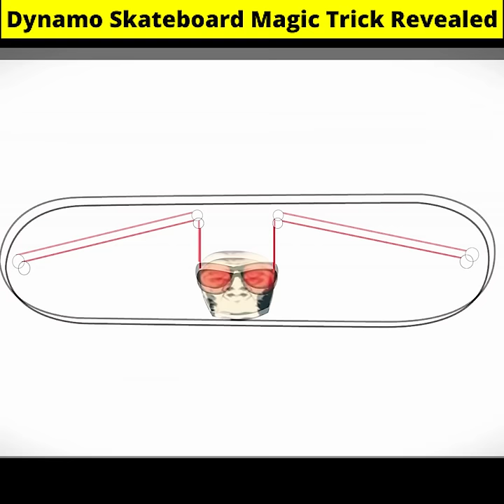dynamo skateboard magic revealed